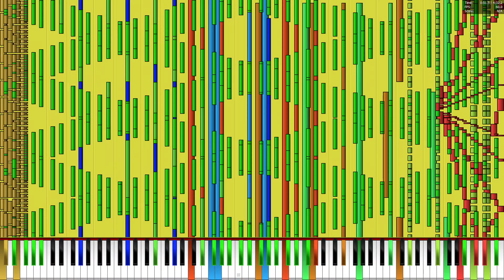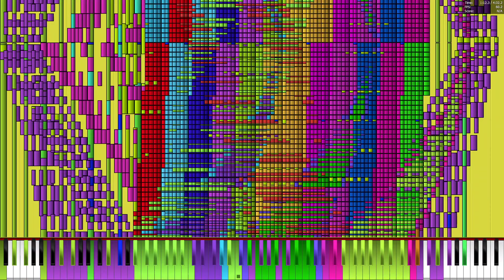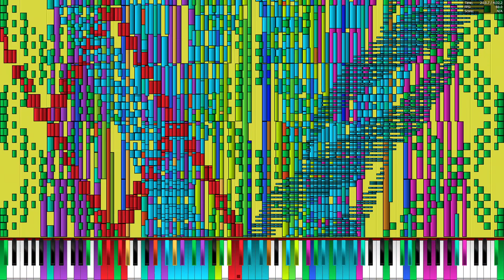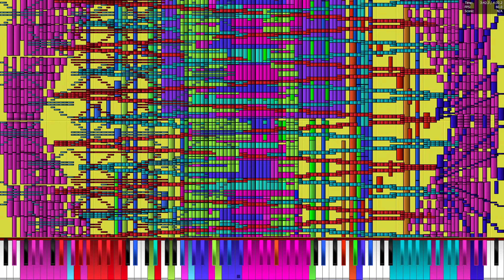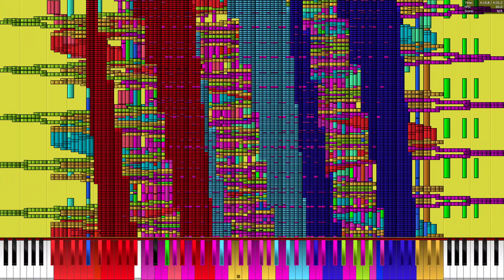[Black MIDI] Septette for the Dead Princess | 14.650.390 Notes | Legit Run (i7-8850H)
Made by: Thinker-AI
File Name: 14.9 million Septette for the Dead Princess.mid
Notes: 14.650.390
MIDI File Size: 111,82 MB

Specs of this Computer:
16GB DDR4 2666
Intel UHD Graphics 630
NVIDIA Quadro P2000